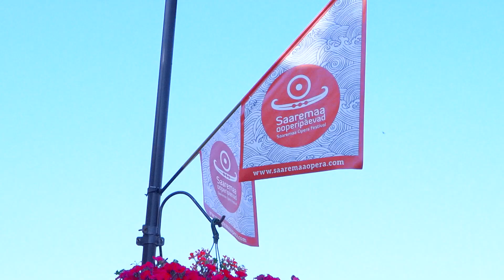Saaremaa Opera Festival 2022 z udziałem Opery Śląskiej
Opera Śląska zainaugurowała wczoraj Saaremaa Opera Festival 2022 spektaklem „Romeo i Julia” Charlesa Gounoda, wśród publiczności obecny był Prezydent Estonii Alar Karis oraz Ambasador RP Grzegorz Kozłowski. Estońska publiczność nagrodziła artystów gromkimi brawami. Przed nami kolejne dni festiwalu z produkcjami bytomskiego teatru, które zobaczy ponad 15 tysięcy widzów.